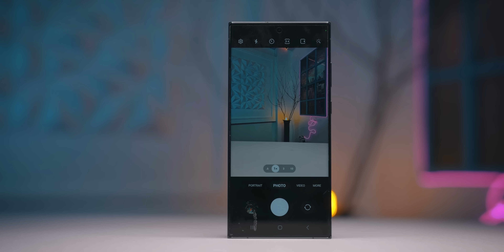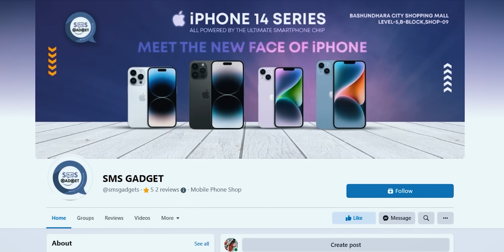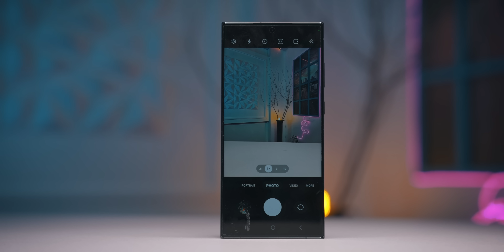সেরা ক্যামেরা খেতাব কোন ফোনের! Samsung Galaxy S23 ULTRA VS S22 ULTRA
SMS GADGET

Address -
Shop:09,Block-B,Level-05,Bashundhara city shopping complex 1205 Dhaka, Dhaka Division, Bangladesh

iPhone 14 Pro Max 256GB USA E-Sim .1,43,999/-
iPhone 14 Pro Max 256GB with Sim 1,51,999/-

Samsung Galaxy S23 ultra [8/256GB]SD .1,15,999/-
Samsung Galaxy S23 ultra 5G [ 12/256GB] 117,999/-